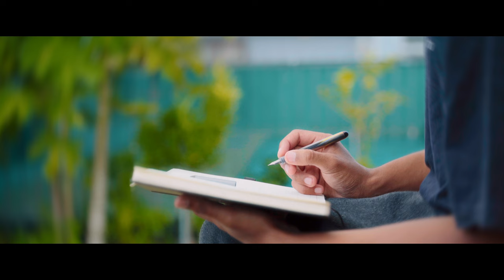Snail | A Short Film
I blame the snail for my late post. And I STILL gave him the tomato smh...

Music in video:
There's Probably No Time - Chris Zabriskie